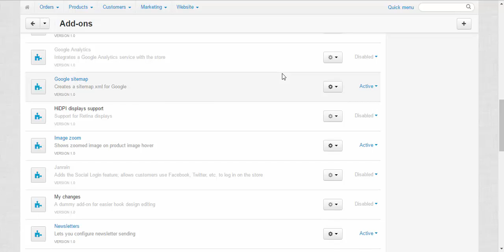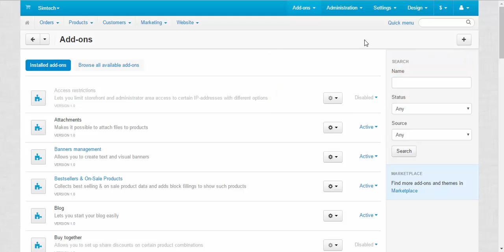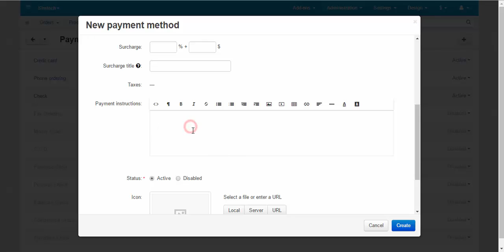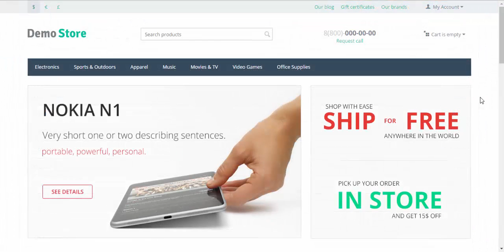CS-Cart Tutorials. How-to - Setting up PayPal in CS-Cart eCommerce Store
PayPal is the most popular online payments system in the world. As a decent eCommerce software CS-Cart supports PayPal and all its payments. This video shows how to set up PayPal in your online CS-Cart store.